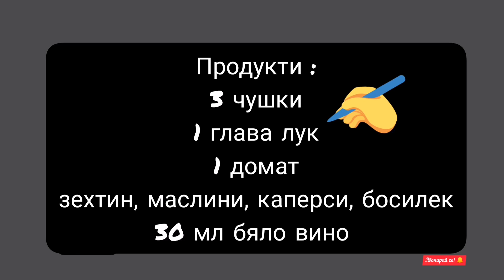Пепероната🌶 Лесна рецепта веган с пипер, маслини и каперси.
Лесна и бърза вегетарианска рецепта. Това ястие ще намери много приложения във вашето меню - може да се поднесе като предястие, като гарнитура или (придружено с малко сирене /моцарела) като основно ястие за обяд или вечеря. Рецептата е традиционна за Южна Италия.
Продукти :
3 чушки
1 глава лук
1 домат
зехтин, маслини, каперси, босилек,сол
30 мл бяло вино

📚ПОРЪЧАЙ "Сладкиши и десерти" от новата кулинарна поредица "Лесни рецепти за забързани домакини"

📌Оценете видеото 👍 и оставете коментар за рецептата. Обичам  да отговарям на коментари и да общувам с вас. Споделете рецептата с вашите приятели. Рецептата ще бъде запазена във вашия профил! Благодаря ви!🙏

📌Моят втори канал (рецептите са различни, има субтитри)

❗❗❗Съдържанието в това аудио-визуално произведение е предмет на авторски и сродни права. Каквото и да е нерегламентирано или неразрешено използване, е нарушение на авторските и сродните права на съответния притежател и ще  бъде санкционирано според законовите разпоредби.

Какво ще намериш в моя канал?

✅Тук ще намериш много нови интересни и оригинални рецепти, представени лесно и
достъпно.
✅Ще намериш икономични рецепти само с няколко съставки, които лесно ще откриеш в
близкия супермаркет.
✅Даже никога да не си стъпвал в Италия ще се научиш да приготвяш истинска италианска,
домашна храна - натурална, вкусна и здравословна, базирана изцяло върху принципите на
Средиземноморската диета.
✅Ще се научиш да готвиш според сезона само с естествени продукти, отгледани в своя
сезон.
✅Ще се научиш да готвиш просто и с малко съставки, за да може да изпъкне
индивидуалният вкус и аромат на всяко отделно ястие.
✅Децата ти ще бъдат във възторг и с лекота ще почнат да похапват полезни зеленчуци,
поднесени вкусно, които досега не искаха даже да погледнат.
 ✅Каналът „СУБЕКТИВНО ЗА ИТАЛИЯ“ ще ти помогне да приготвиш красиви и
вкусни ястия и десерти, които ще внесат духа на Dolce vita на твоята домашна трапеза.